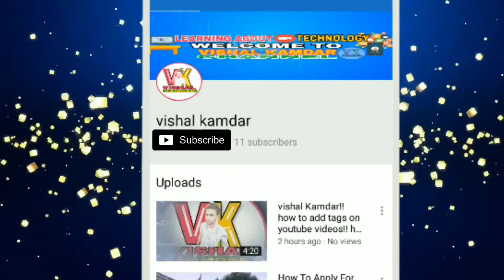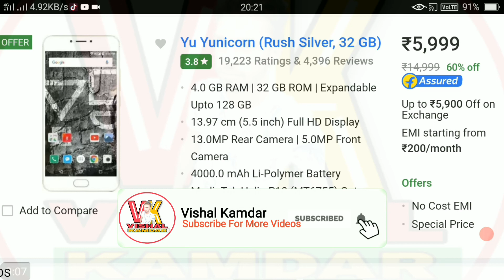4gb RAM smartphones under 5,999 rupees | micromax Yu Yunicorn under 5,999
best 4gb RAM smartphones under 5,999 rupees | micromax Yu Yunicorn | micromax | best phone under 5,999 | micromax Yu Yunicorn under 5,999 | best smartphone | cheap smartphone | 4 जीबी रैम वाले फोन को आप सिर्फ 5,999 रूपये में खरीद सकते हो

vishal Kamdar

Today you are going to tell about a cheap smartphone that has 4 GB RAM and its price is very low. The name of the company whose phone we are talking about is Micromax and talk about the name of this phone, micromax is Yu Yunicorn. It has been a long day since this phone was launched in India and today we will tell you about it.

Speaking of the value of this smartphone, this phone costs Rs 5,999.

This phone was launched in India a long time ago. We will tell you in detail about this today. Let us know for information that these 4Gb RAM are very cheap smartphones to come with.

Talking about the storage of photos and files in this phone, it has 32GB of storage. This phone supports 4G Talking about this phone's power center, 4000 mAh battery has been given to give power to this battery. This battery can not be removed from the phone i.e. has NAN Removal Battery.

Talking about the camera of the phone, this phone has two cameras, one camera is placed in the rear of the phone, the other camera is given in front of the phone, the sensor of the phone's front camera, its sensor is 5 megapixels Have been given The second camera is given 13 megapixels.

.vishal kamdar.